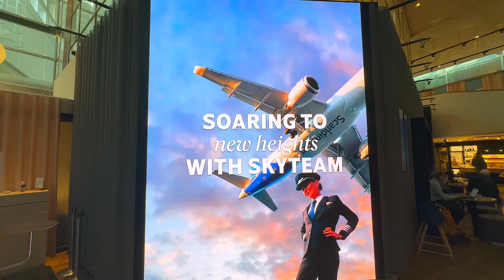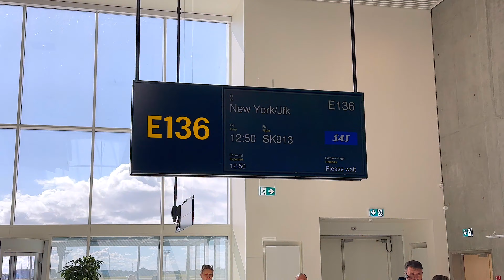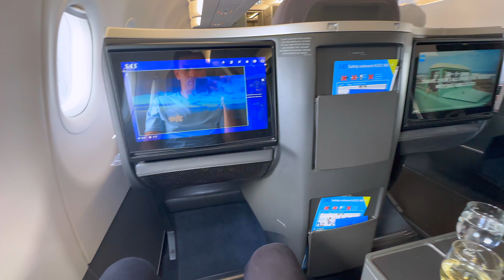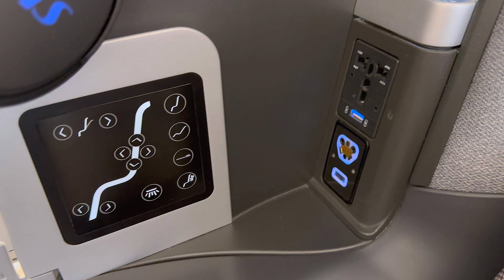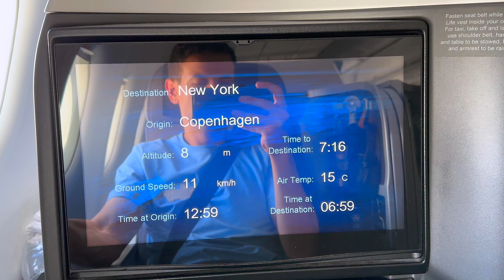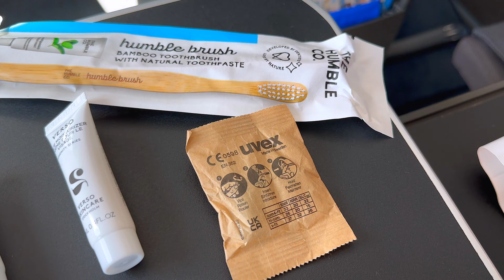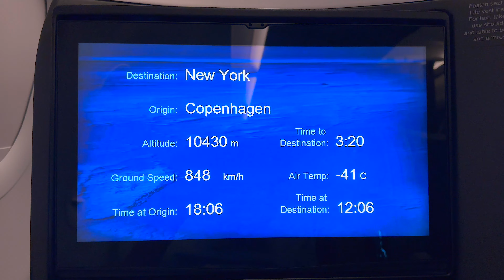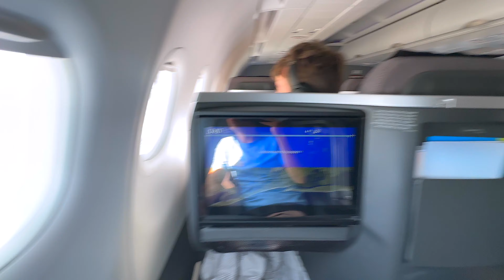Flying SAS in SkyTeam - A321LR Business Class Review (Copenhagen ✈ New York)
My first time flying on a A321LR across the Atlantic, in SAS Business (Business Class). Plus, this was my very first flight with SAS as part of the SkyTeam alliance, leaving Star Alliance behind. The SAS Lounge in Copenhagen was still full with celebrations.

I paid for this flight with 30,000 SAS EuroBonus points + $110 USD (1155 SEK) in taxes (one-way). I upgraded to SAS Business using the FlyPremium perk of the SAS EuroBonus Mastercard. Overall, the service and the crew were fantastic. The food was tasty and decent, although not the best you can get in the industry.

► Flight Details

Airline: Scandinavian Airlines SAS, SK
Aircraft: Airbus A321LR, SE-DMR
Class: Business Class (SAS Business)
Flight Number: SK913
Seat: 5A
Origin: Copenhagen (CPH), Denmark
Destination: New York (JFK), United States

► Content

00:00 - Intro
00:25 - SAS Lounge CPH (with SkyTeam celebrations)
03:35 - Going to Gate
04:40 - Gate
06:20 - Boarding
07:00 - A321LR Business Class Cabin
09:30 - Cabin
10:00 - Menu
11:00 - WIFI
11:50 - IFE
13:00 - Seat
13:30 - Toilet
14:00 - Amenities
17:00 - Pushback
18:00 - Taxiing
19:30 - Takeoff
26:45 - Headphones
27:00 - Amenity Kit
28:50 - Lunch
32:50 - Bar
33:00 - Flying
34:00 - Pre-arrival meal (cold)
35:30 - Approach
40:00 - Landing
47:00 - Gate

👉 JUST NOW GET 60000 points if you apply to SAS Amex Elite card using my referral here:

► Other cool posts